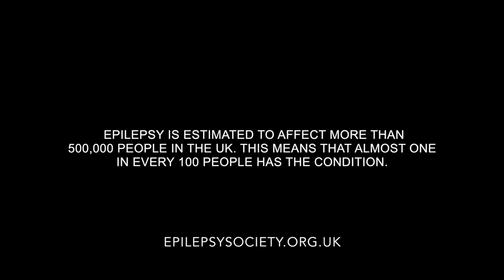Jennie Jacques - Swim for Epilepsy - Practice 1